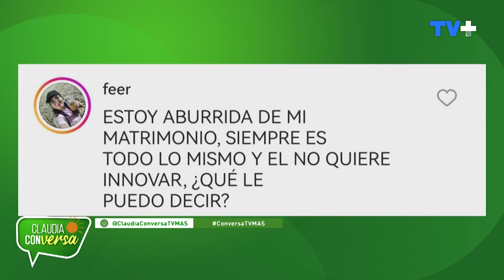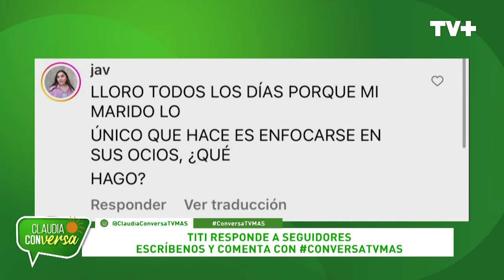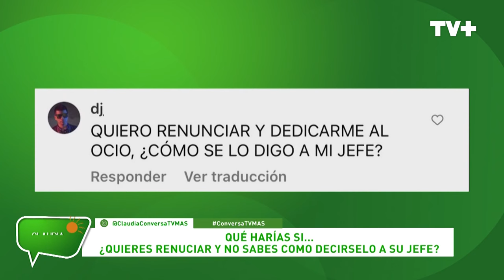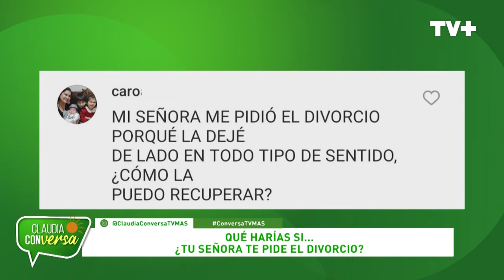Claudia Conversa | 29 de Enero de 2024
¡Bienvenida Claudia! Nuestra conductora regresó de sus vacaciones y nos puso al día con lo que sucedió mientras no estuvo. Pato nos trae "¿Quién quiere ser farandulero?" y pasamos un entretenido momento tratando de adivinar qué famoso dijo la frase en pantalla. Además, en medio de conversaciones, Claudia y Pato recuerdan momentos de Pollo en Conserva.
No te pierdas Claudia Conversa, lunes a viernes desde las 16:30 hrs. solo por TV+.